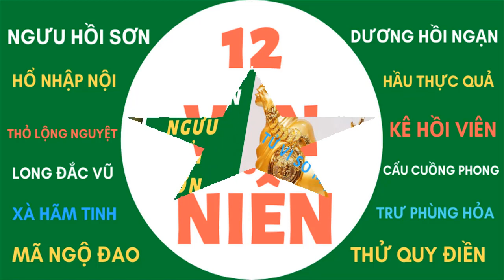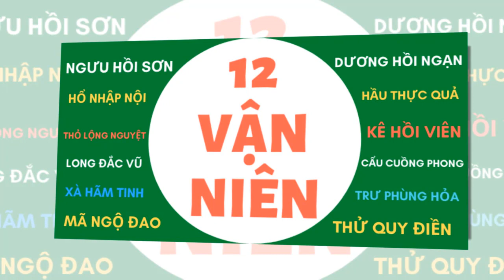Chi tiết 12 vận niên ảnh hưởng đến cuộc sống thời vận và tình cảm từng năm